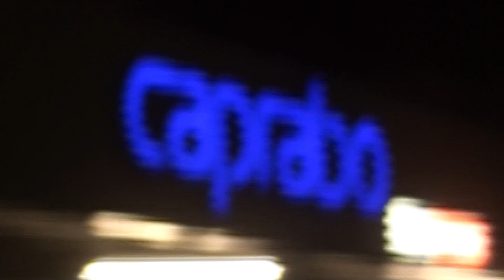ME PIERDO EN MI PUEBLO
Los tíos, que vinieron a mi pueblo. Muy bien que lo pasé!

Música utilizada de y pistas de iMovie.